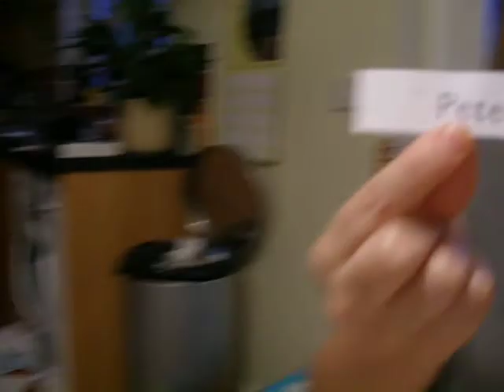ethan words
ethan peter and jane